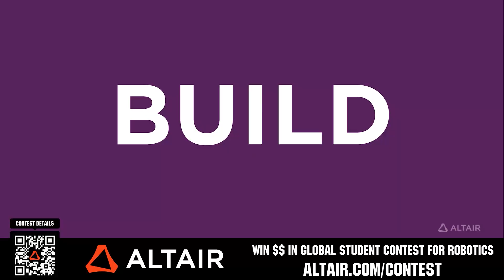67 The HOT Team | Behind the Glass Mic'd Match | MSC Hemlock Q77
Get Behind the Glass and listen into this mic'd up match with the MSC Champions 67 The HOT Team in Q77 of Hemlock. The incredible communication and synergy this team exhibits is something all teams can learn from and be inspired by.

This video is supported by the @AltairGlobalAcademicProgram . Win $$ in their global student contest and a sponsorship for your team. for details.

0:00 Pre-Match
3:50 Q77